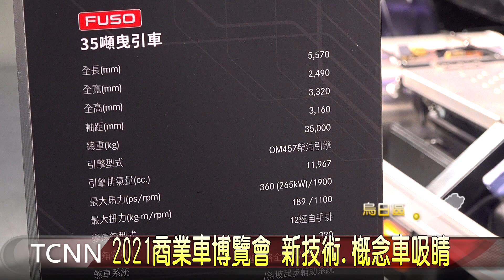2021商業車博覽會 新技術.概念車吸睛-大台中新聞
迎接後疫情時代，經濟活動逐漸復甦，各種商業車需求大增，為此30個運輸相關公會結合台中市政府以及交通部15號到18號，在烏日舉辦2021台中商業車博覽會，展出卡車、巴士、以及機械車輛等等，還有氫燃料電池車與自動駕駛實驗車，讓民眾與運輸業者更了解未來的能源移動方式。。「以上新聞由top NEWS APP收看」